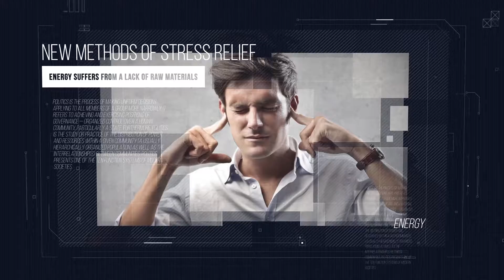Economic and Political Promo | After Effects Template 17407520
Change the colors Well organized template Unique elements Video Tutorial No Plugin 4K resolution Music and Photo The... (broadcast-packages)